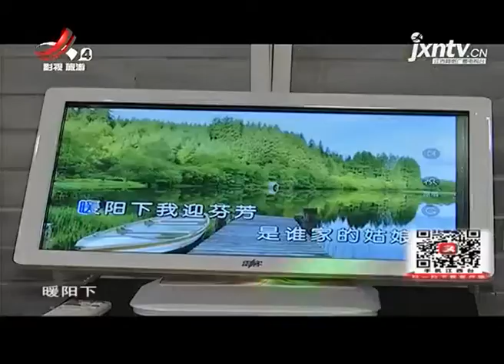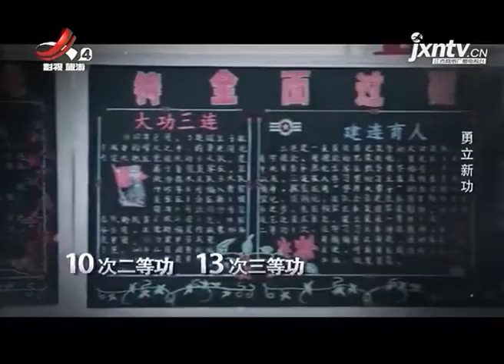《美食特工队》20200612 养生鱼头王